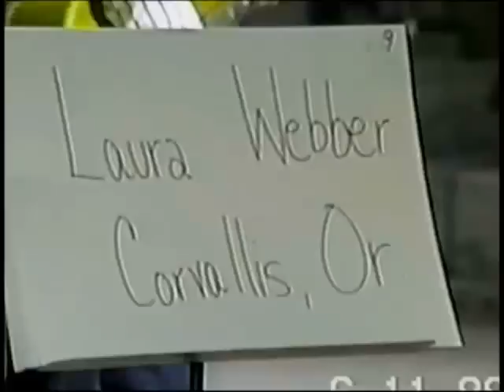Laura Weber contestant at GMFC June 11,1989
Grand Master Fiddle Championship held at Opryland Theme Park 1989 recorded by HG Roberts